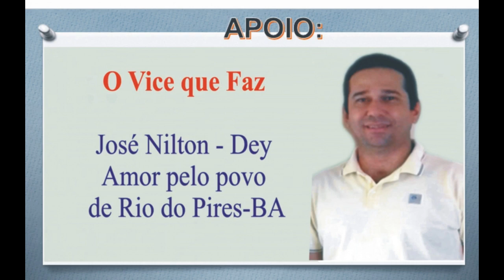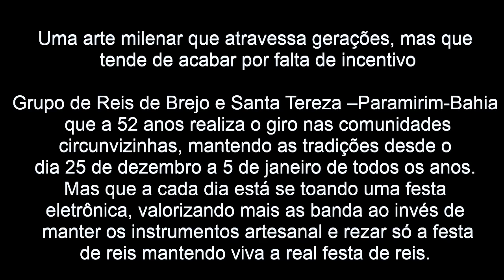Uma arte milenar, mas que tende de acabar por falta de incentivo o Reisado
Uma arte milenar que atravessa gerações, mas que tende de acabar por falta de incentivo

Grupo de Reis de Brejo e Santa Tereza –Paramirim-Bahia que a 52 anos realiza o giro nas comunidades circunvizinhas, mantendo as tradições desde o dia 25 de dezembro a 5 de janeiro de todos os anos.

Mas que a cada dia está se toando uma festa eletrônica, valorizando mais as banda ao invés de manter os instrumentos artesanal e rezar só a festa de reis mantendo viva a real festa de reis.